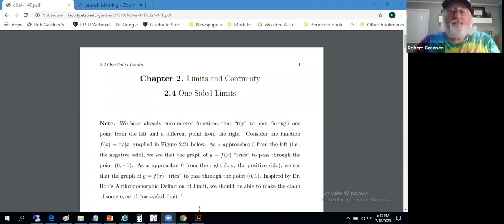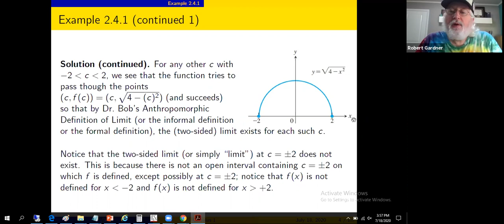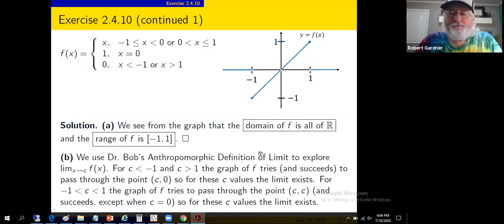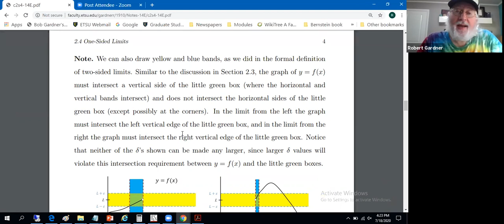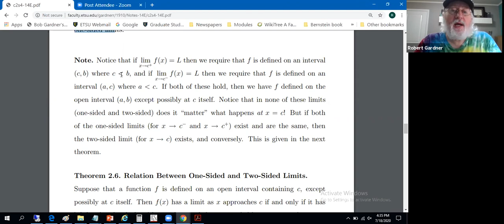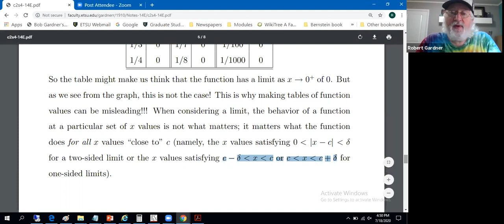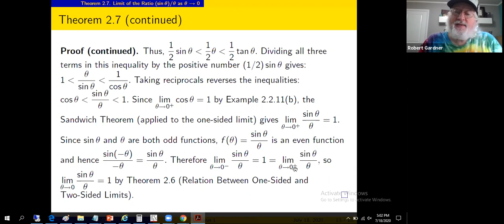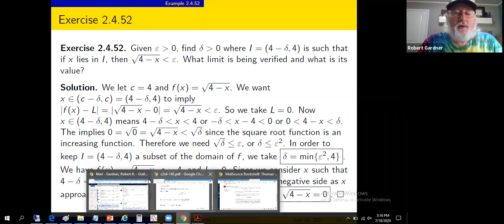Calculus 1, Section 2.4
Calculus 1, Section 2.4: One-Sided Limits.